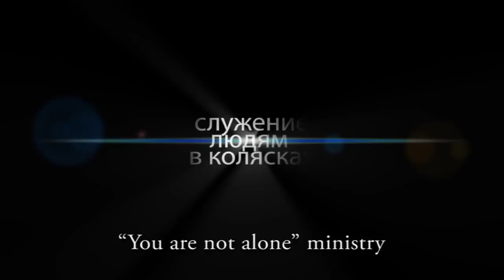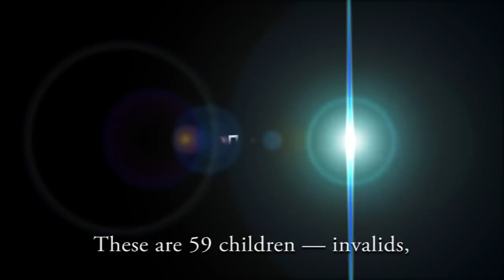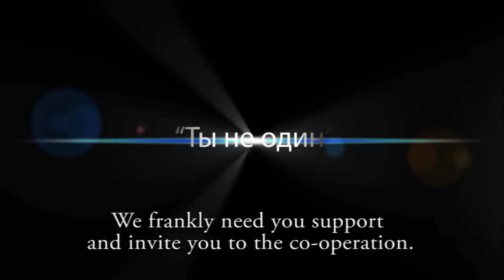Служение людям в колясках "Ты не один"